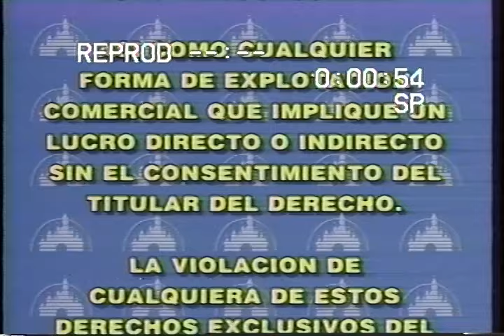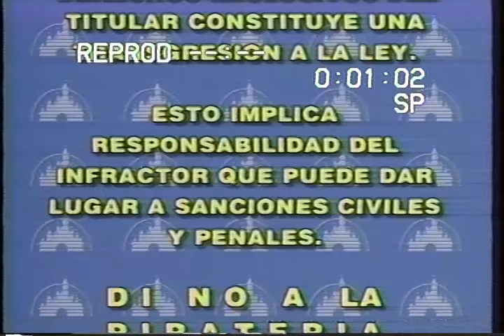Opening Juego de Gemelas VHS 1999 Mexico